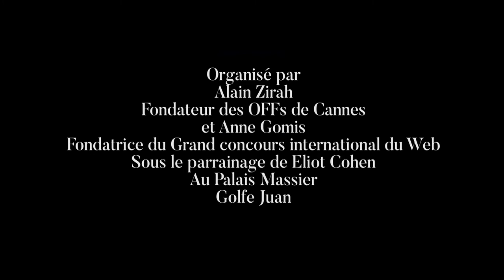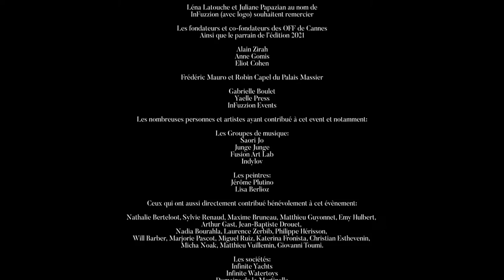SHOWREEL - GARDEN PARTY & AFTER PARTY COLOR_DANCING - OFF DE CANNES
JULY 14TH GARDEN PARTY DU 14 JUILLET 2021
LES OFF DE CANNES AU PALAIS CLÉMENT MASSIER

Organisée par Alain Zirah, Président-fondateur des OFF de Cannes, et Anne Gomis, fondatrice du Grand Concours International du Web, sous le parrainage d'Eliot Cohen - Red Bus Recording Studios (London) et la présidence de Bruno Chatelin (France) et Dr Olympia Gellini (Los Angeles).

Une production des OFF de Cannes et Riviera First Events - montage MF Video

Partenaires:
Léna Latouche et Juliane Papazian au nom de InFuzzion Events
Frédéric Mauro, Robin Capel et Gabrielle Boulet (Palais Clément Massier)
Jimmy Turlet Blackfeeling Radio, Yaelle Press,  Joy Petrie (Los Angeles), Sonia Belolo Radio Diamant, Marc Deschamps Enka Radio (Belgique),  Joy Koch, Melissa Loureiro, Laetitia Fikman Ciné Magazine, Rita Azar Alizés Magazine, Brigitte Rolland Sorties Mediapresse, Christiane Huot La Provence, Bench Bello et John Guarnes Ganap Magazine, Aleah Leigh Integrity Magazine, Shelley Pekala et Sandra Smith Dogmi Red Silk Carpet Magazine...

Les sociétés:
Infinite Yachts
Infinite Watertoys
Domaine de la Martinelle
Kopzo
Lampuga
Ceclo
Amazea

Merci aux nombreuses personnalités et aux artistes, créateurs de mode et mannequins ayant contribué à cet event et notamment:
Paulette Mouquet (Ready Lady)
Enoka Fonseka (Sri Lanka)
Asta Jakubson (Irelande)
Anggy Haif (France)
Emeline K (Côte d'Ivoire)
Kombate Sylvanak (Togo)
Amira pour Pretty Creation (Maroc)
Corazon Ugalde Armenta (Los Angeles)
Lamine (Belgique)
Mishael Lopes Cardozo (Viking - Game of Thrones)
Bintou Kimberley Kanazoe Assoni
Tony Stark
Pierre Charby
Lionel Gnali
Richard marcello Miller

et leurs mannequins Annie Kinnen, Sarah Berr, Hodan Mahamoud, Erika Saint Juste, Yasmina Lopez, Myrthe Ekuba, Maeva, Jenny, Anastasia, Sofia, ...

Les Groupes de musique, chanteurs, danseurs et musiciens:
André lenzi (Lame d'Orient)
Les Ladies Glam Unlimited
Richard Rittelmann
Raghunath Manet (Inde)
Riker Lynch (USA)
Malek Malekoumsa
Will Barber
Jean Marie Monteiro
Philippe Hérisson
Adelia Martins
Francine Cazanobe
Eric Bellec
Saori Jo
Junge Junge
Fusion Art Lab
Indylov
Galaxy Cat
Devy Man & Shigemi Sawa (Japon)
Divin
Mohgreen
Paul Kabesa
Bébert le Frelon, la mascotte de Cyril Hanouna
Magnétique l'hypnotiseur de spectacle Olivier Gomis
et les autres...

Les peintres:
Jérôme Plutino
Lisa Berlioz

Merci aussi à ceux qui ont aussi directement contribué bénévolement à cet évènement:
Ayaness Gomis, Hakima El Astrassi, Cedric Bernard, Alexandre Adama, Sahlia Koussa, Béatrice Touitou, Linda Cohen, Bernard Baverey, Stéphanie Présent, Michel Gorzkowski, Nolda Di Massamba, Jean-José Caddy, Maïssa Brahimi, Claude Martinot, Philippe Deloze, Chaminda Devapriya Caldera,

Nathalie Berteloot, Sylvie Renaud, Maxime Bruneau, Matthieu Guyonnet, Emy Hulbert, Arthur Gast, Jean-Baptiste Drouet, Nadia Bourahla, Laurence Zerbib, Philippe Hérisson, Will Barber, Marjorie Pascot, Miguel Ruiz, Katerina Fronista, Christian Esthevenin, Micha Noak, Matthieu Vuillemin, Giovanni Toumi.